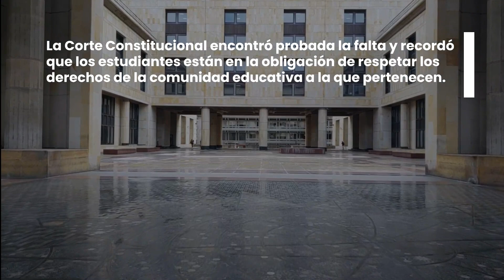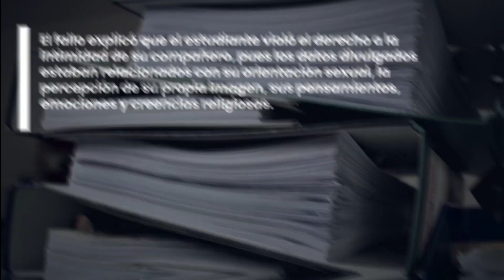Estudiantes vulneran los derechos fundamentales de sus compañeros cuando los acosan y discriminan.